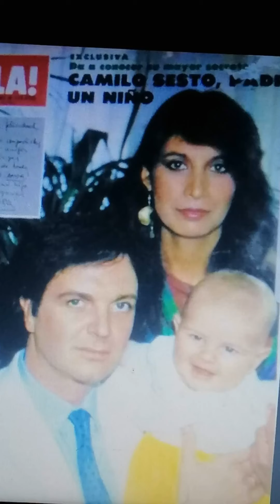Vivencias 2°Camilo Sesto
Fotragamas qué forman parte de la historia de Camilo Sesto jcps